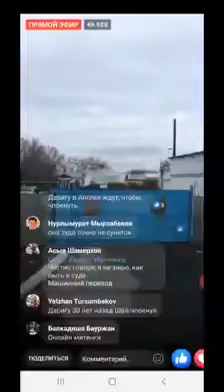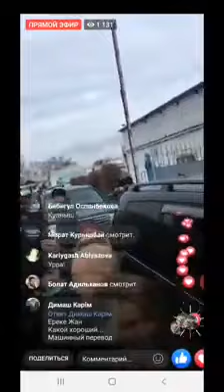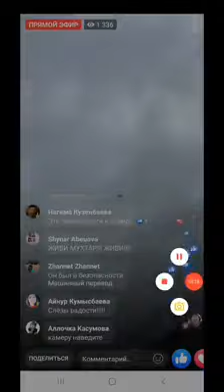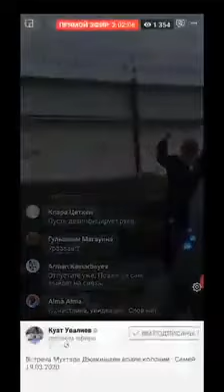19 МАРТА 2020 ГОДА ДЖАКИШЕВ ВЫШЕЛ НА СВОБОДУ ПОСЛЕ 11 ЛЕТ ТЮРЬМЫ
19 МАРТА 2020 ГОДА ДЖАКИШЕВ ВЫШЕЛ НА СВОБОДУ ПОСЛЕ 11 ЛЕТ ТЮРЬМЫ